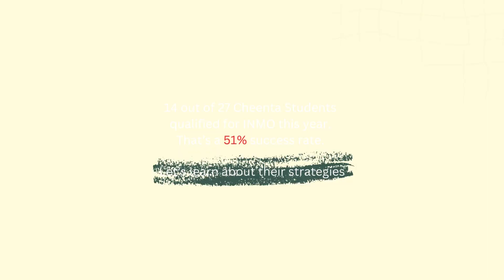How did Cheenta help Arjun in his preparation for RMO? | Arjun Narasimhan | Math Olympiad